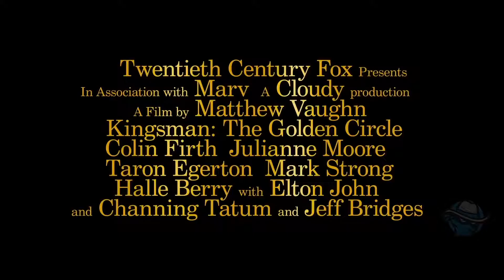Kingsman 2 The Golden Circle Statesman Extended Trailer 2017 Taron Egerton Action Movie HD